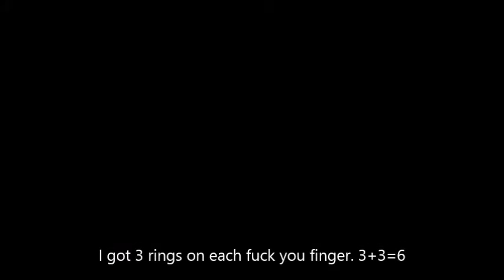me. song - tanya stephens - back to haunt me